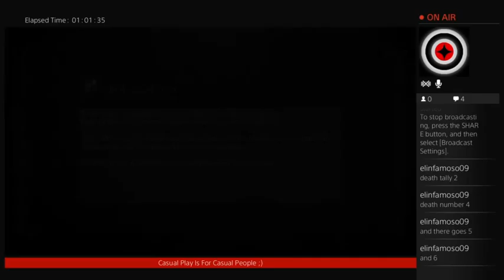El Infamoso 09: Bloodborne Waste Of Skin: All main bosses co-op after 5 deaths to each one if reqd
Part 2 Cleared blood starved beast after needing coop help 14 deaths currently just killed henryk -- Watch live